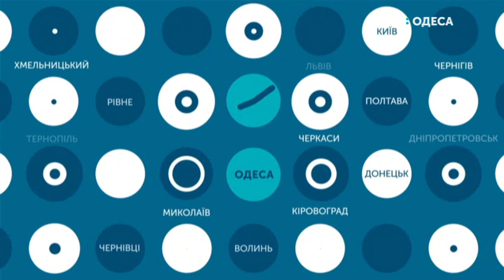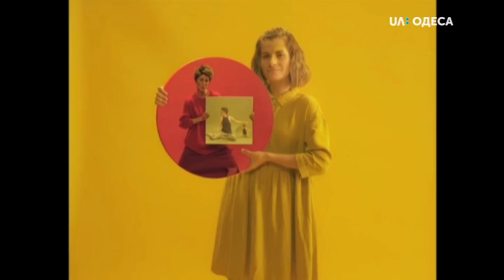"Ранок" Про флешмоб до дня здоров’я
Сьогодні з офтальмологом Ігорем Тітаренком поговоримо про те, як правильно обирати сонцезахисні окуляри, щоб потім не потрапити на прийом до окуліста.

А ще до нас завітають представники товариства Червоного Хреста України Євген Жариков та Надія Ямненко, які розкажуть про флешмоб до дня здоров'я, що відбудеться на вихідних в Одесі. Детальніше про программу заходу, дізнаємося з перших вуст.

Ближче до 9-ої в нашій студії з'явиться директорка Альянс Францез Діана Бангура та ассистентка Альянс Францез Софія Юхимова, які поділяться усіма секретами фестивалю Французька весна в Одесі.